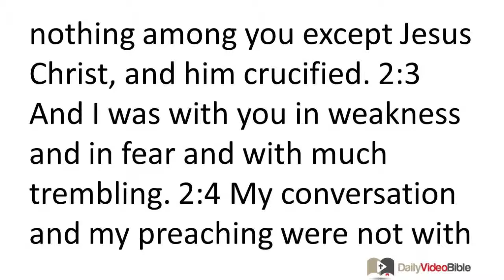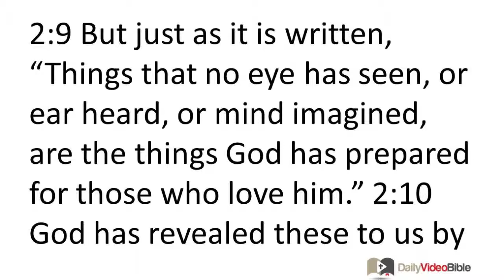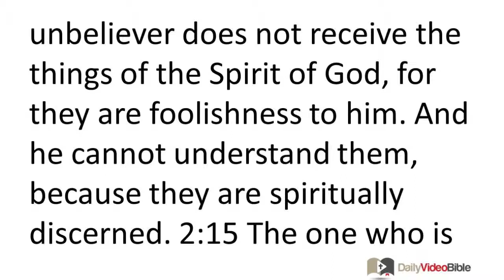June 21 1 Corinthians 2 New Testament for the Daily Video Bible DVB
1 Corinthians 2:1-16 - 2:1 When I came to you, brothers and sisters, I did not come with superior eloquence or wisdom as I proclaimed the testimony of God. 2:2 For I decided to be concerned about nothing among you except Jesus Christ, and him crucified. 2:3 And I was with you in weakness and in fear and with much trembling. 2:4 My conversation and my preaching were not with persuasive words of wisdom, but with a demonstration of the Spirit and of power, 2:5 so that your faith would not be based on human wisdom but on the power of God.
Wisdom from God
 2:6 Now we do speak wisdom among the mature, but not a wisdom of this age or of the rulers of this age, who are perishing. 2:7 Instead we speak the wisdom of God, hidden in a mystery, that God determined before the ages for our glory. 2:8 None of the rulers of this age understood it. If they had known it, they would not have crucified the Lord of glory. 2:9 But just as it is written, "Things that no eye has seen, or ear heard, or mind imagined, are the things God has prepared for those who love him." 2:10 God has revealed these to us by the Spirit. For the Spirit searches all things, even the deep things of God. 2:11 For who among men knows the things of a man except the man's spirit within him? So too, no one knows the things of God except the Spirit of God. 2:12 Now we have not received the spirit of the world, but the Spirit who is from God, so that we may know the things that are freely given to us by God. 2:13 And we speak about these things, not with words taught us by human wisdom, but with those taught by the Spirit, explaining spiritual things to spiritual people. 2:14 The unbeliever does not receive the things of the Spirit of God, for they are foolishness to him. And he cannot understand them, because they are spiritually discerned. 2:15 The one who is spiritual discerns all things, yet he himself is understood by no one. 2:16 For who has known the mind of the Lord, so as to advise him? But we have the mind of Christ.